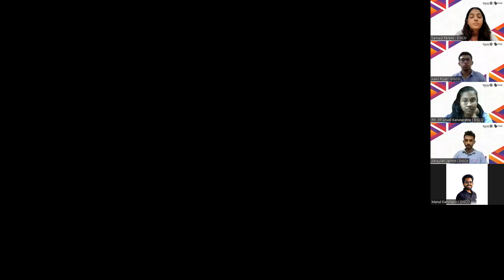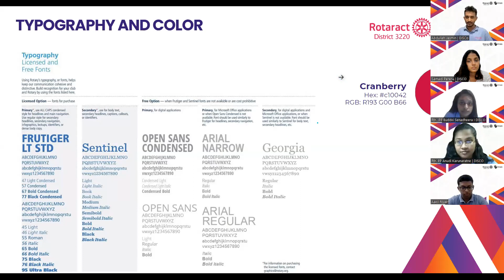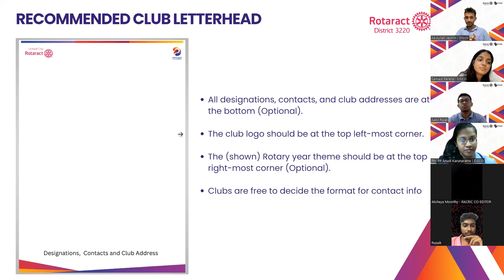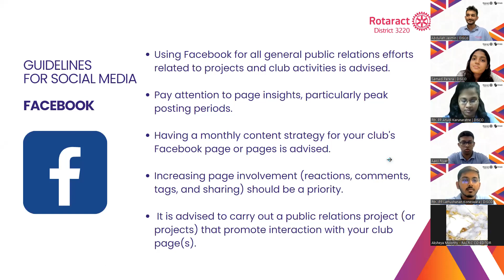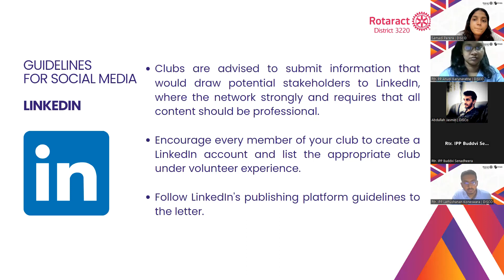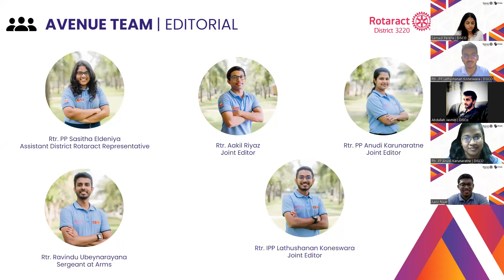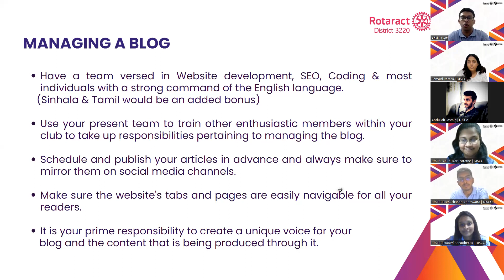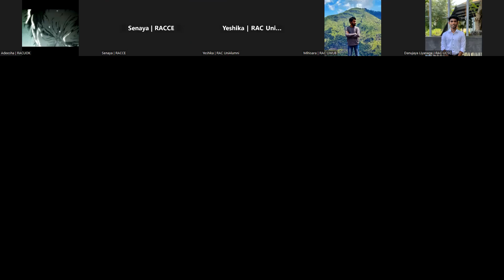Avenue Directors Training Seminar - Public Relations & Editorial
Avenue Directors Training Seminar for the Public Relations & Editorial Avenue

Conducted by;
Rtr. Abdullah Jasmin - Joint Director Public Relations
Rtr. IPP Buddvi Senadheera - Joint Director Public Relations
Rtr. PP Deelaka Pathiranage - Joint Director Public Relations
Rtr. IPP Deshan Siriwardena - Joint Director Public Relations
Rtr. IPP Samitha Chathuranga - Joint Director Public Relations

Rtr. Aakil Riyaz - Joint Editor
Rtr. PP Anudi Karunaratne - Joint Editor
Rtr. IPP Lathushanan Koneswara - Joint Editor

Rtr. PP Sasitha Eldeniya - Assistant District Rotaract Representative
Rtr. Ravindu Ubeynarayana - Sergeant At Arms